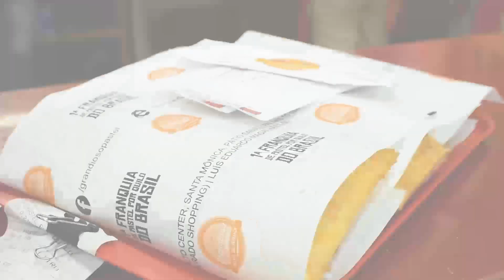Grandioso Pastel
Vídeo de Sigi Vilares